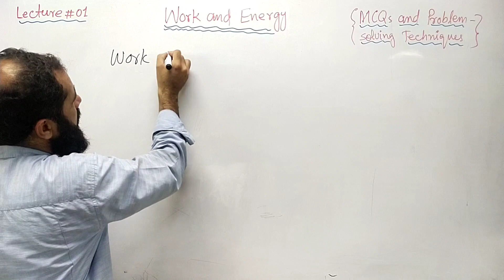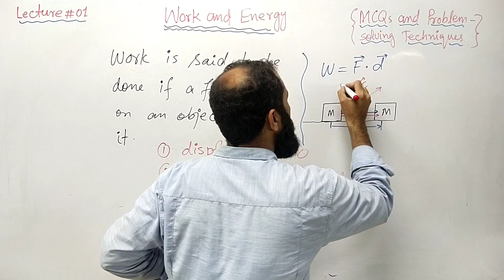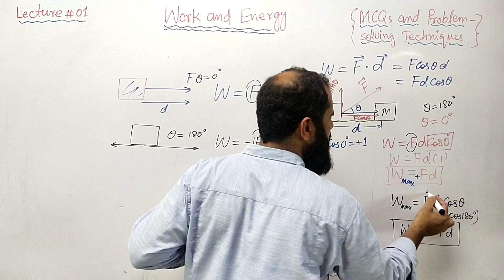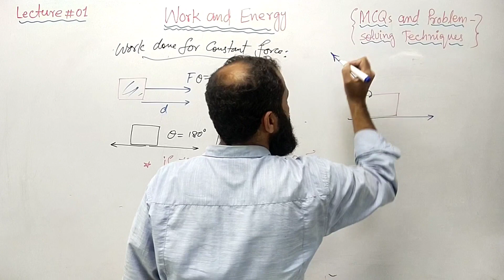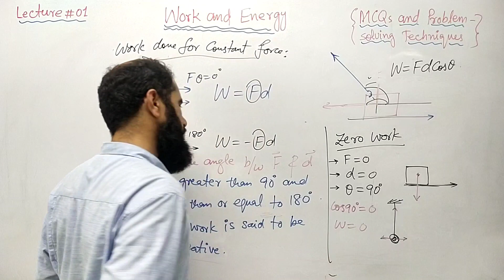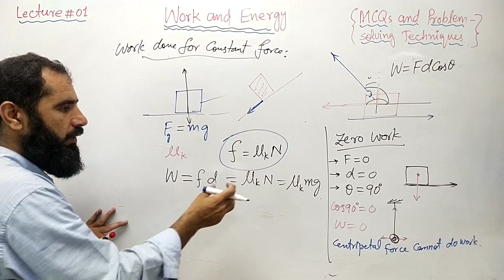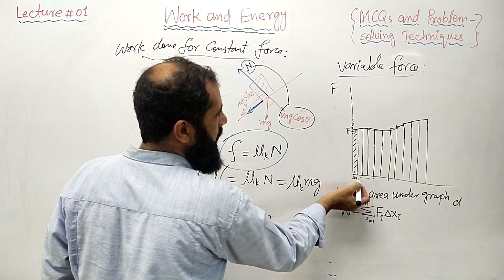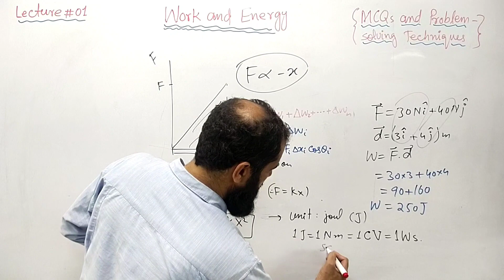Negative work|work done by constant and variable force| ETEA|MDCAT|UHS|Lecture 01 Work and Energy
All about work
When is the work done positive when it is negative. Zero work done examples